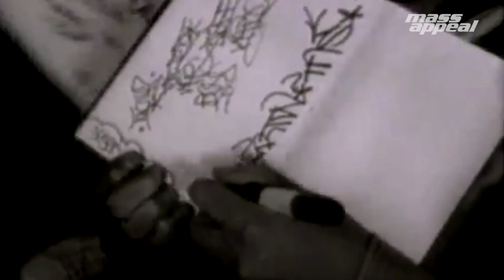Daily Operation: RIP The Beasties Boys' Adam "MCA" Yauch (May 4, 2012)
Today marks the fifth anniversary of the death of musician, MC, filmmaker and activist Adam Yauch, better known as the Beastie Boys' MCA, who passed away on May 4, 2012, at the age of 47, after a battle with cancer. Born in Brooklyn, Yauch--along with John Berry, Kate Schellenbach, and Michael "Mike D" Diamond--founded the Beastie Boys as a hardcore punk group while still in high school. In 1986, the group--reconfigured as a hip hop trio starring Yauch, Mike D and Adam "Ad-Rock" Horowitz--released its debut album, Licensed to Ill, through Def Jam/Columbia. The album was a smash. The music video for the album’s single, "(You Gotta) Fight for Your Right (To Party!)," became a symbol for the MTV generation, and Licensed to Ill became the first rap album to top the Billboard album chart.

In the subsequent years, the Beastie Boys defied expectations and became musical innovators.They released classic, genre-defying albums Paul’s Boutique (1989), Check Your Head (1992), Ill Communication (1994) and Hello Nasty (1998). During the 1990s, Yauch founded the Milarepa Fund and organized the annual Tibetan Freedom Concert. His public transformation from a leather jacket-wearing dirtbag to a devoted Buddhist activist was a symbol of the group’s evolution as artists and humans.

After the turn of the century, the Beastie Boys returned to their hip hop roots with the albums To the 5 Boroughs (2004) and Hot Sauce Committee Part Two (2011). Following MCA’s death, the remaining members of the group decided to permanently stop recording and touring as the Beastie Boys out of respect for Yauch’s memory.